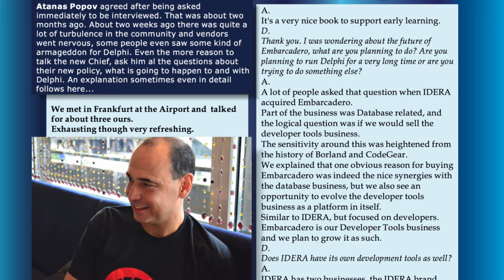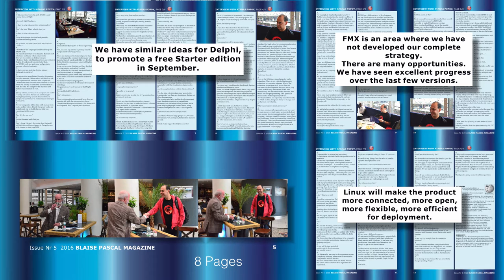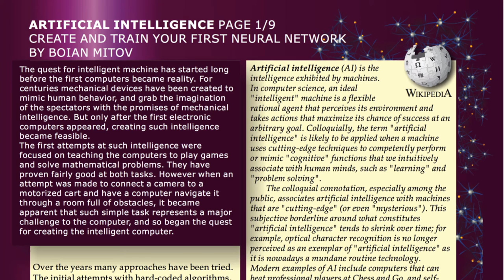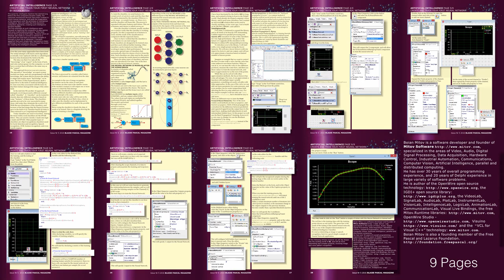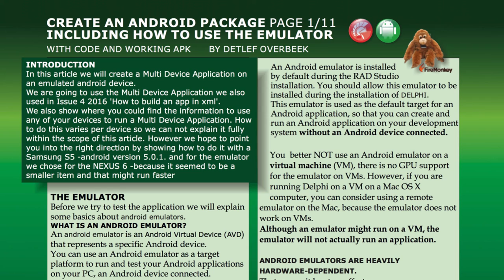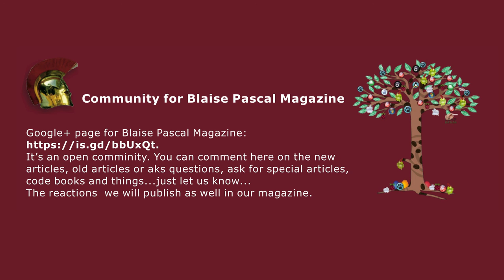Blaise Pascal Issue 53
I talk with Detlef Overbeek of Blaise Pascal magazine about his latest issue. It includes an interview with Atanas Popov, General Manager of Embarcadero Technologies; Creating your first Artificial Intelligence Neural Network and more.